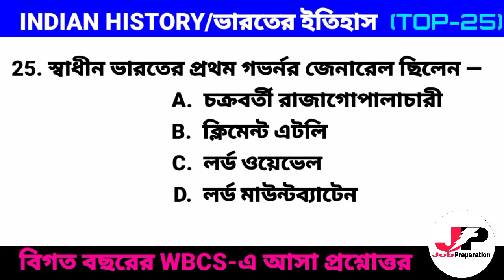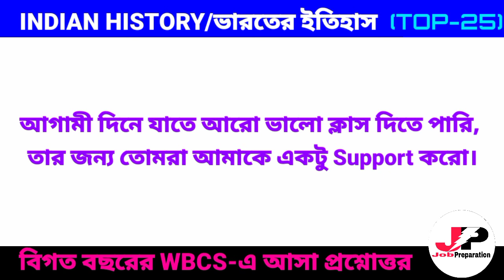ভারতের ইতিহাসের সেট ১১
ইতিহাস পশ্চিমবঙ্গ পুলিশ ও কলকাতার পুলিশের জন্য খুব গুরুত্বপূর্ণ একটা বিষয় এখান থেকে যেকোনো সরকারি চাকরির পরীক্ষায় এক দুটো প্রশ্ন আসেই তোমরা বাড়িতে প্রত্যেকদিন প্রশ্নগুলো রিভাইস কর তাহলে কমন পেয়ে যাবে